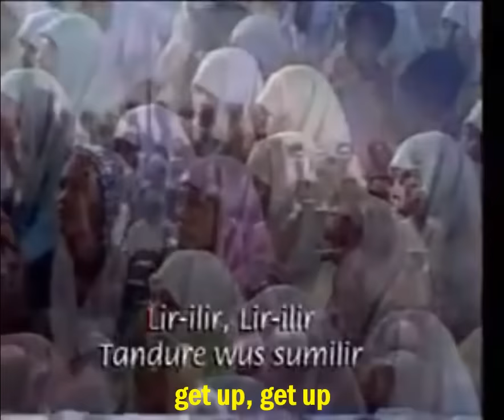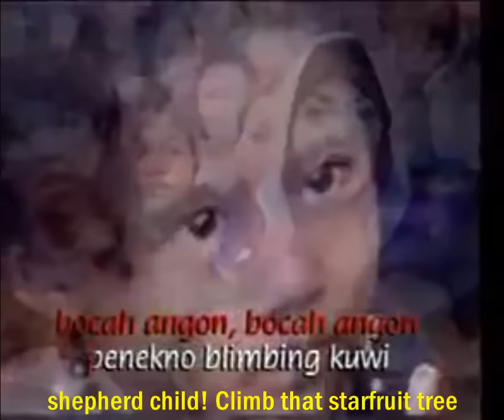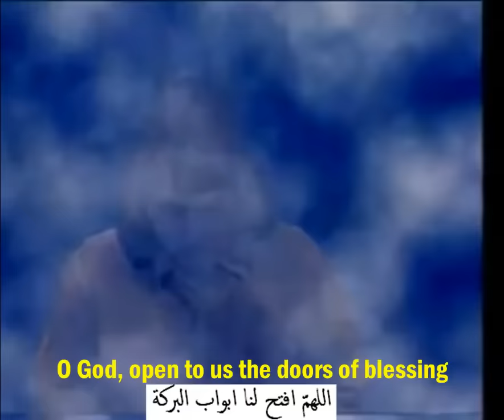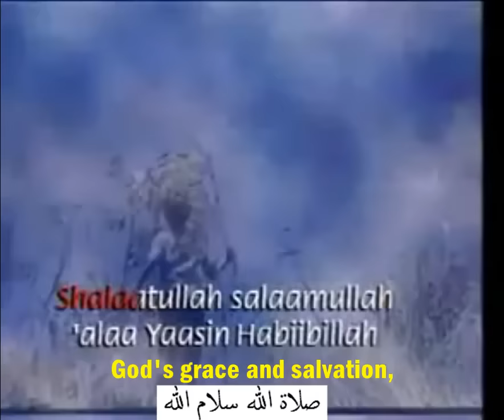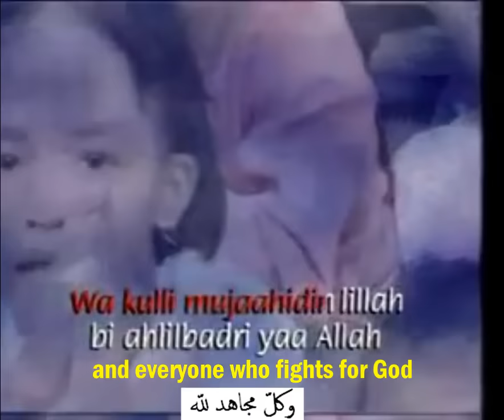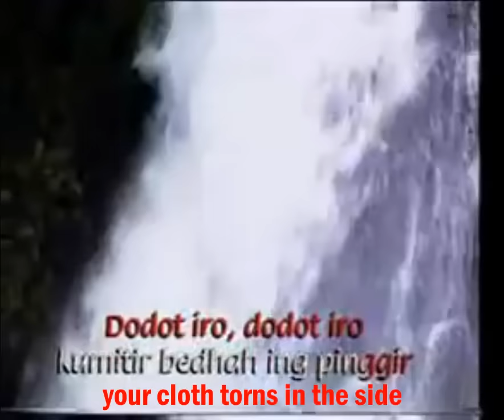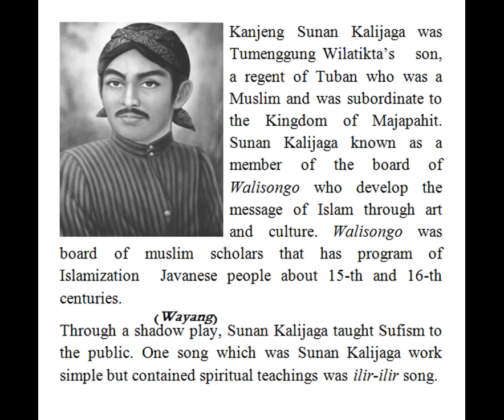Cak Nun dan Kiai Kanjeng---lir ilir+Sholawat Badar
Cipt. Kangjeng Sunan Kalijogo (Ilir-ilir) &
         KH. Ali Mansur Shiddiq (Sholawat Badar).
Ilir-ilir song meanings are as follows:

1. "Lir-ilir, lir-ilir tandure wis sumilir
    Tak ijo royo-royo tak senggo temanten anyar"

   We asked to get up. Up from the downturn, up from laziness to  further strengthen belief that has been instilled by Allah in us symbolized by plants which began to sprout and so verdant.

   It is up to us, want to stay asleep and let our faith plants die or get up and fight to cultivate these plants until large and achieve happiness like happy newlyweds

2. "Cah angon-cah angon penekno blimbing kuwi
    Lunyu-lunyu yo penekno kanggo mbasuh dodotiro"

   Here is called a shepherd, because by Allah, we have been given something to shepherd ie HEART. Can we graze our hearts from encouragement of lust is so strong?

   The shepherd was asked to climb a starfruit tree which incidentally jagged five. Star fruit here describe the five pillars of Islam.
   ALthough the slick, although laboriously, we have to keep climbing the starfruit tree. With every effort we keep trying to run the Five Pillars of Islam in any obstacles and risks.

   So what is the benefit?
   The benefit is to wash our cloth namely cloth "taqwa".

3. "Dodotiro-dodotiro kumitir bedhah ing pinggir
    Dondomono jlumatono kanggo sebo mengko sore"

   As an ordinary human, our "taqwa" cloth of course torn and perforated everywhere. So we asked to always improve and fix it, so that one day we will be ready when summoned to the presence of Allah SWT.

4. "Mumpung padhang rembulane,

   We are expected to do things above when we are still healthy (denoted by bright of moon) and still have a lot of spare time.

5. "Yo surako… surak iyo…"

   and if someone warns, answer with yes..!